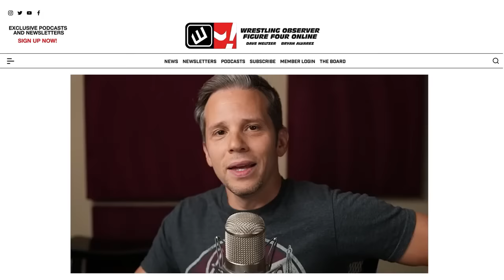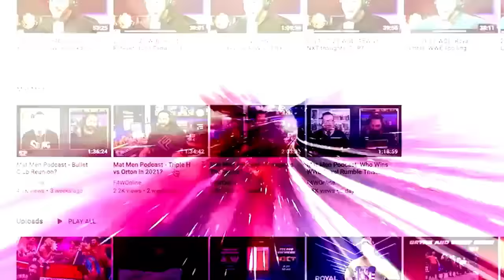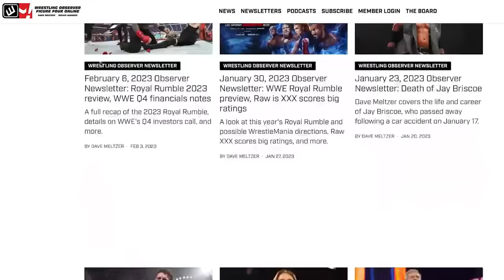Hoo boy, Ultimate Warrior vs. Sgt. Slaughter | WWF SNME 1991 | Bryan & Vinny Show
Bryan Alvarez, Vinny, Craig, and Shawn recap Ultimate Warrior vs. Sgt. Slaughter from Saturday Night's Main Event from 1991.